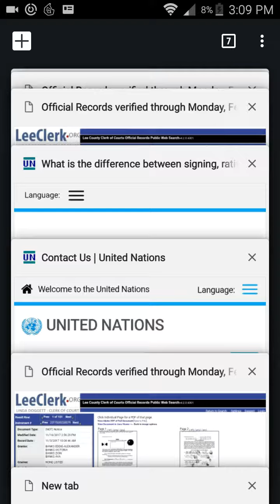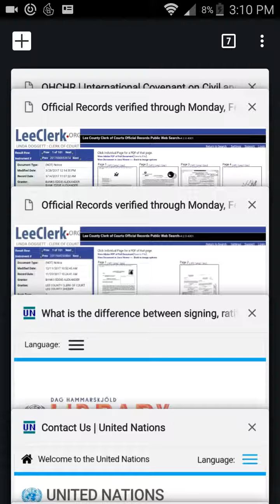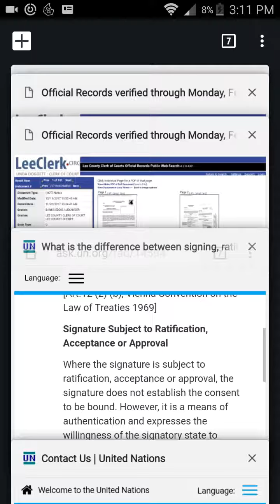Have you ratified your International Covenant on civil and political rights?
This is how I engage in Contracting with various States, Nations, corporations at cetera. I utilize the public record to and by my self determination. This is me engaging in creative Contracting with various State, Nations, corporations, Etc.